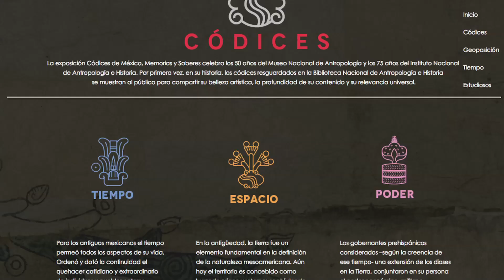Códices de México, memorias y saberes.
Códices de México, memorias y saberes es el título de la magna muestra que se presenta en la Sala de Exposiciones Temporales del Museo Nacional de Antropología, hasta el  próximo 11 de enero.

Los códices mexicanos contienen y preservan la sabiduría ancestral. La vigencia de estos documentos no se limita al pasado, pues aún hoy las comunidades recurren a ellos como fuente histórica, respaldo legal y símbolo de identidad.